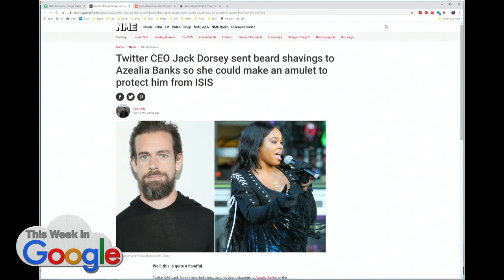Social Media as Performance Art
Social media looks like text media, but it is really a return to a pre-Gutenberg oral performance tradition.